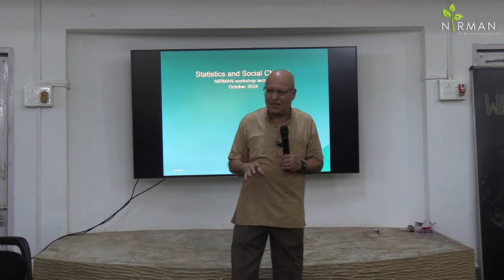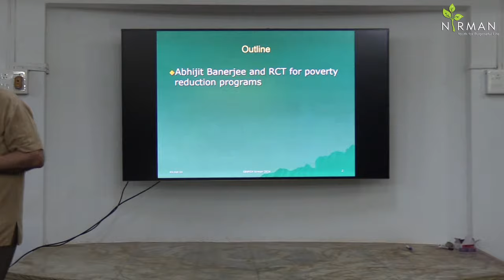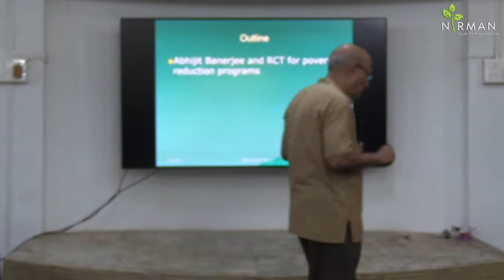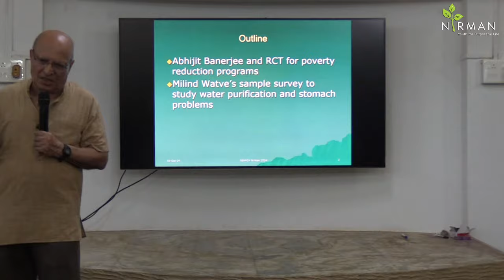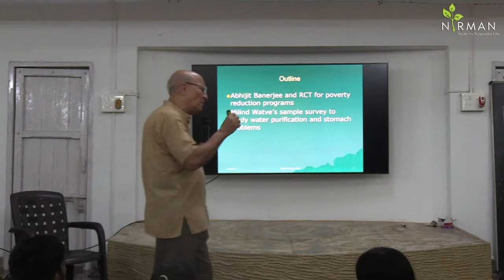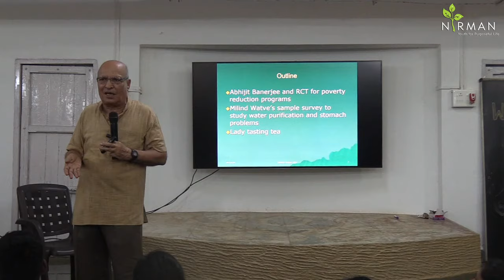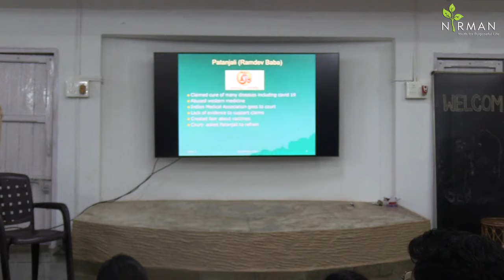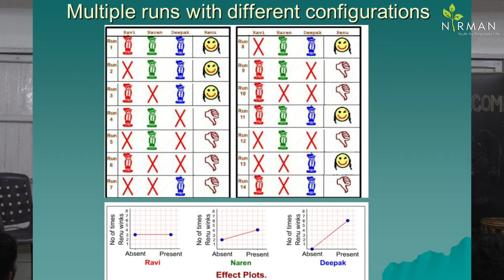Statistics & Social Change I Prof. Anil Gore I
Statistics & Social Change

In this lecture series, Prof. Anil Gore, Senior Statistical Consultant & Trainer, shows how statistics can be a powerful tool in the Social Change with his particular humorous style. From improving public health to optimizing social programs, Prof. Gore demonstrates how data-driven decisions can make a real difference in society.

Applications for NIRMAN 15 Batch are open now. If you're passionate about creating positive change, apply via the link below and watch the video for insights into the selection process.

Application Form